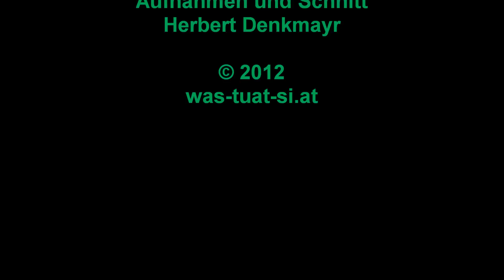Martinsfest in Bad Leonfelden 2012